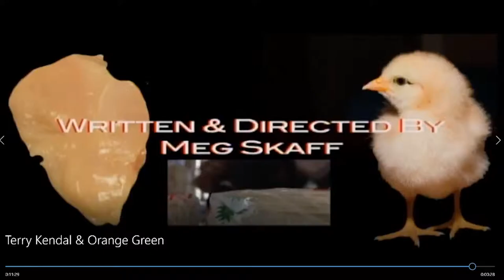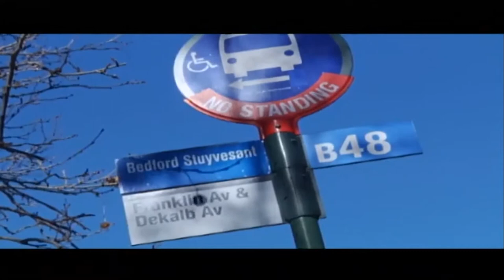Short Film Round Up | "Terry Kendal & Orange Green" by Meg Skaff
Welcome to our short film analysis show! This is Episode 81

Today's short film is "Terry Kendal & Orange Green" by Meg Skaff

Join our Facebook group "Film Alchemists" to get involved in the heart of our  community of film philosophy and psychology

If you have a short film you'd like us to cover, feel free to submit it with